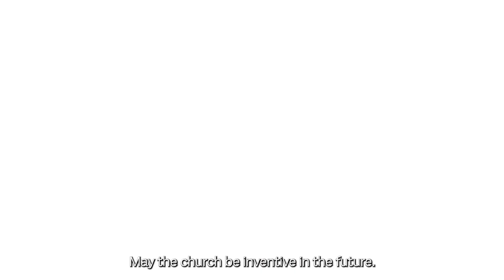Martin Lönnebo The Beads of Christ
The Beads of Christ was created by Bishop Emeritus Martin Lönnebo in 1995.

After his retirement he wanted to create a rosary for people of today, a tool to help people delve deeper into their spiritual lives.

Martin Lönnebo was born in 1930 in northern Sweden. When he became bishop in Linköping diocese in 1980 he was already a well known environmentalist and spokesman for justice.

The rosary The Beads of Christ is managed and licensed by Verbum AB.